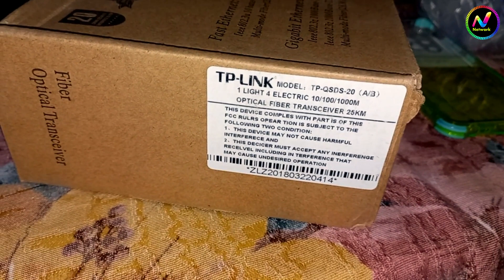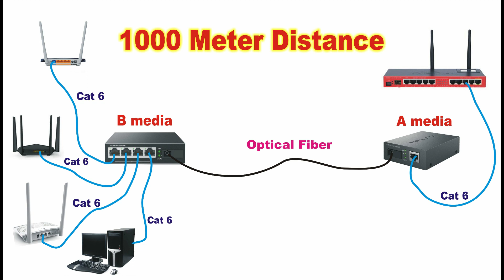Tplink Media converter I Fiber media converter I Fiber to Ethernet converter I fiber converter 2020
In this video you will learn how to connect an Unifi device to the controller with complete overview and settings.
Adding a new Unifi device AP-AC-LR to the controller and starting a new wireless network.

FIBER OPTICAL CABLE & CLOSURE BOX

Tplink Wifi wireless router Dual Band, 2.4GHZ & 5GHZ

Bulb Security Camera  WiFi IP Panoramic  Unboxing URDU/HIND Complete Naveed network

5KW Solar system complete installation guide with JA 400W solar panels and vmii Max power  inverter

5KW Solar system complete installation guide with JA 400W solar panels and vmii Max power  inverter

7 kw solar system price in Pakistan 2020 solar power s